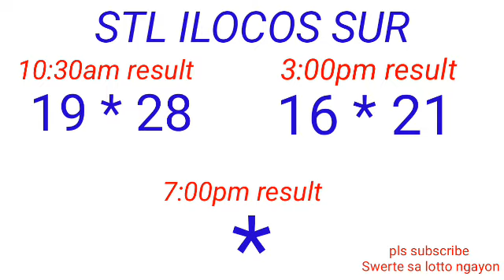STL - LA UNION,CAMARINES SUR ILOCOS SUR December 21, 2022 2ND DRAW RESULT